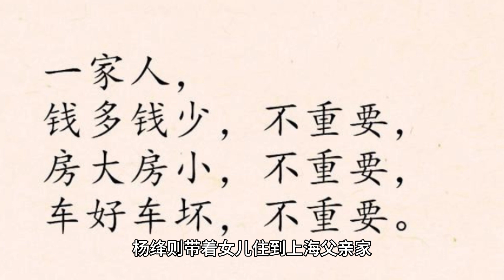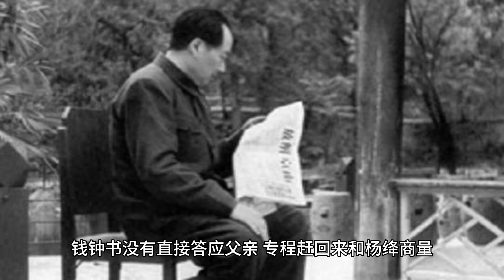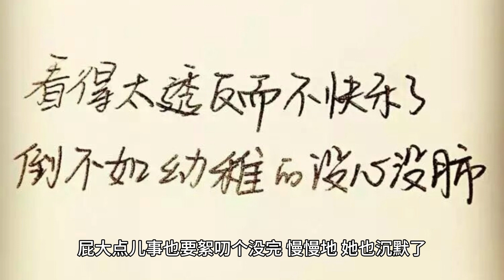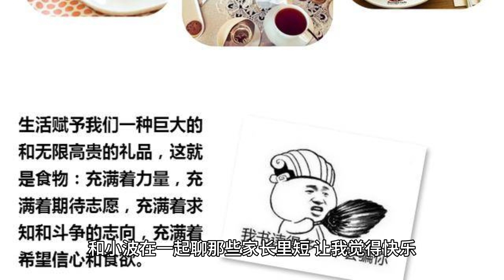家之幸福，重在经营。大事能商量，小事能分享，杂事能分担，这个家方能和乐美满。在婚姻中，爱情只是基石，尊重是屋顶，担当是墙壁，沟通是窗户。”真正决定一个家温度的，是家人之间的相处模式。人生